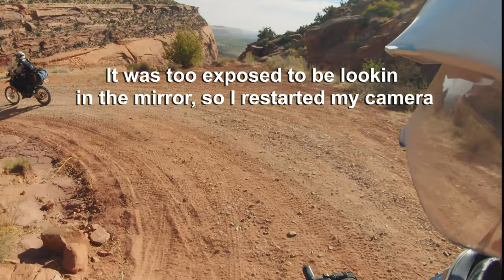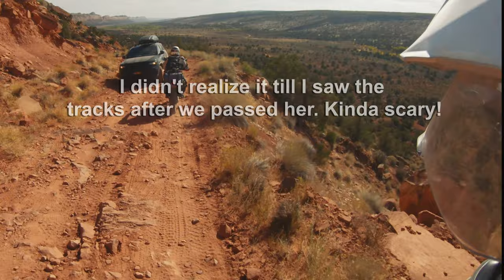Comb Ridge & The Dugway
A look at the Comb Ridge and a ride down The Dugway.

The Dugway was the primary way to cross the Comb by vehicle in this area until the mid 1970s. Its eroded since those days and makes for an interesting and scenic way to get to and from the valley floor.

I've explored The Comb on numerous trips, and I added a few pics from former trips to give viewers a brief look at what its like. The Anasazi (Ancient Puebloans) lived in this area from perhaps as long ago as 1200 BC until around 1350 AD.